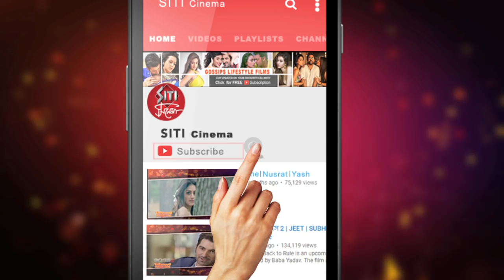KABIR | sand look এ কামাল শুরুতেই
শুরু হল দেব রূক্মিণী জুটির নতুন সিনেমা কবিরের শুটিং।মহরতের দিনেই প্রকাশ‍্যে এল এ ছবির sand art teaser এবং first look poster.দেখুন Siti Cinema য়